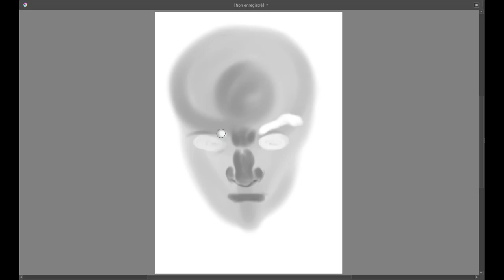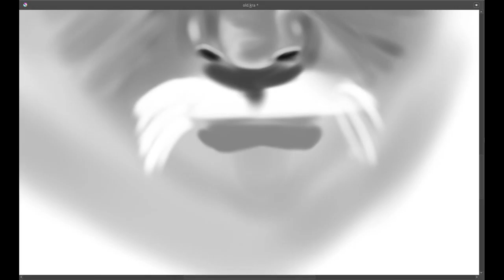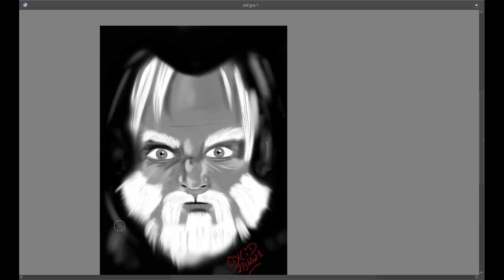old wizard speeddrawing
old wizard speed drawing